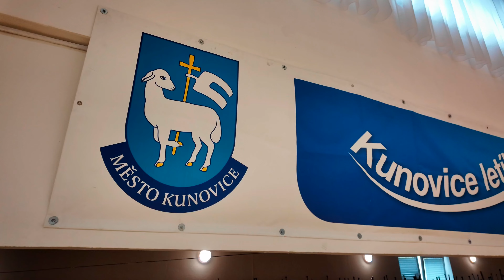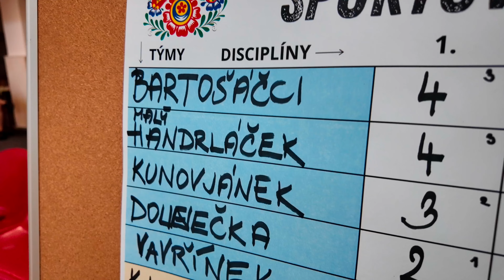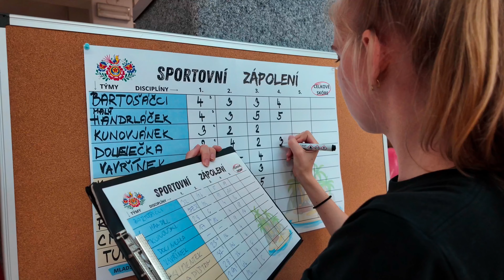KUNOVSKÉ LÉTO sportovní zápolení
Sportovní zápolení dětských folklorních souborů, je tradiční součástí festivalu rozvíjející pohybové a intelektuální dovednosti dětí a mládeže.

Dětský festival vznikl z iniciativy bývalých členů folklorního souboru Kunovjan se snahou o vytvoření nové tradice prezentace dětského folkloru v regionu s živým folklorním hnutím, jež tvoří souměstí Uherské Hradiště – Kunovice – Staré Město.

Koná se každoročně třetí týden v červnu, vždy týden před našim nejvýznamnějším festivalem – MFF Strážnice. Od počátku se festival nezaměřil jen na přehlídku dětských folklorních souborů ze Slovácka, z Moravy, Slezska a Čech, ale po úspěšném prvním regionálním ročníku, kterého se účastnily místní soubory Handrláček I, II, III, Handrlačky a Děcka z Kunovic, Hradišťánek III a IV z Uh. Hradiště, Štěpnička z Veselí nad Moravou, Šohajek z Vlčnova, Valášek ze Zlína a jako hosté Olšinka z Orlové a Jičiňáček z Jíčína, nesl podtitul festival s mezinárodní účast, od roku 2000 je mezinárodním festivalem.